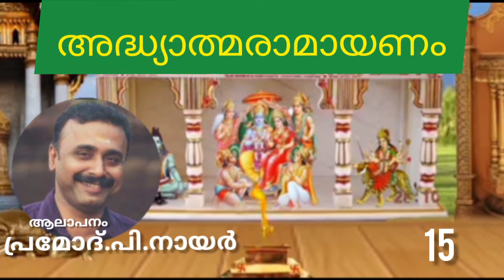അദ്ധ്യാത്മരാമായണം / കിഷ്കിന്ധാകാണ്ഡം / Episode-15 / Pramod p nair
ഈ കർക്കിടക മാസം ഭക്തി സാന്ദ്രമാക്കുവാൻ
രാമായണ പാരായണം,
പതിനഞ്ചാം ദിവസം.

Vocal : Pramod p nair
Mixing : Ayoob Gazal